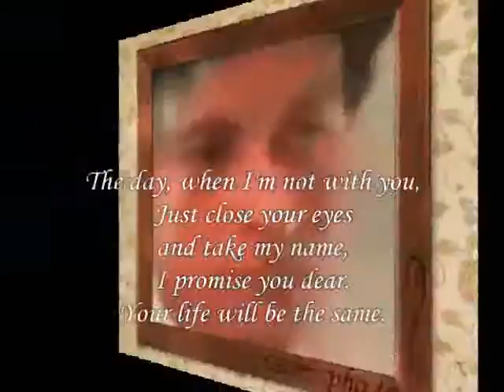The day,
do.
do so
Money is an excellent servant, but the host
very bad.